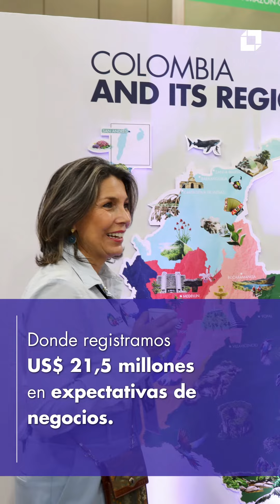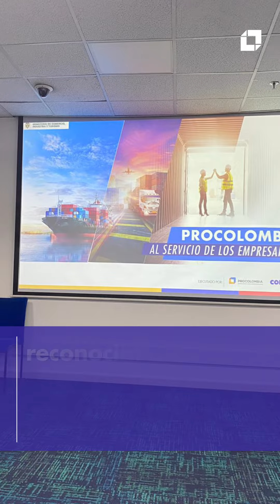Magazine semanal ProColombia - Del 06 al 10 de Marzo